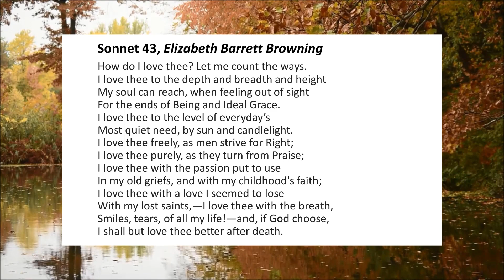"Sonnet 43" by Elizabeth Barrett Browning